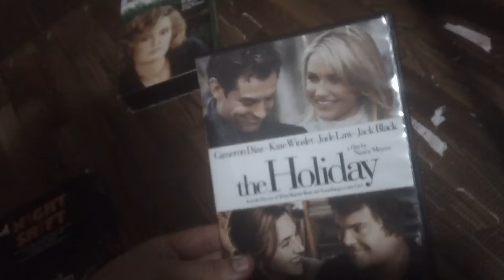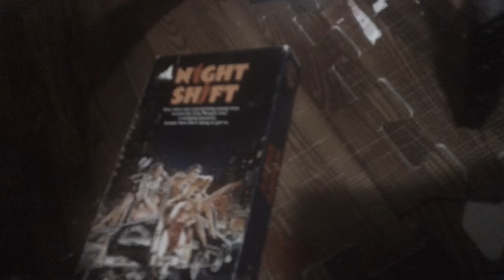Films I Watched Today For 11/27/2022